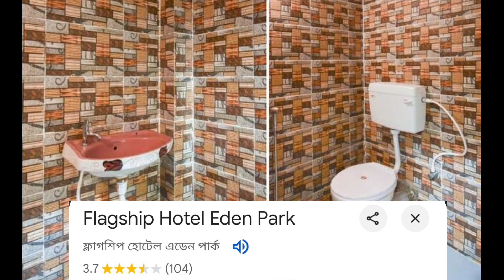BEST BUDGET HOTEL IN AURANGABAD BEST COUPLE HOTEL IN BERHAMPORE WEST BENGAL UNDER 1000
Best budget hotel in Aurangabad
Best Couple Hotel in Berhampore
Safe Couple Hotel in Berhampore
Cheapest Couple Hotel in Aurangabad
Best unmarried Couple Hotel in Berhampore
Budget family hotel in Aurangabad
Hotel Near Railway station Berhampore
Hotel near Bus stand Aurangabad
Hotel near main market Berhampore
Hotel under 1000 in Berhampore